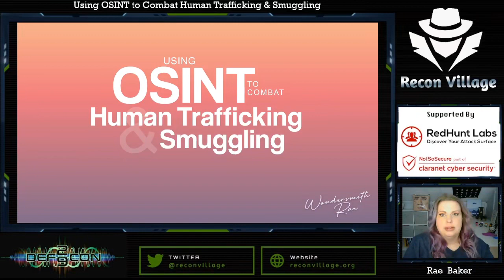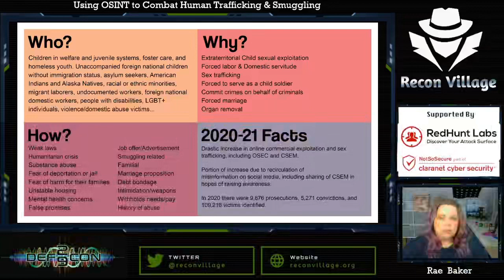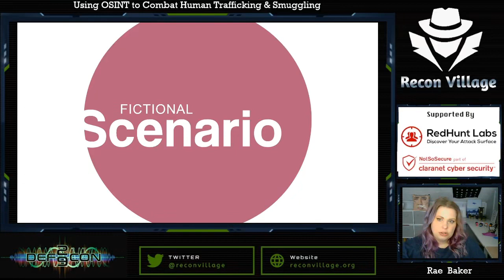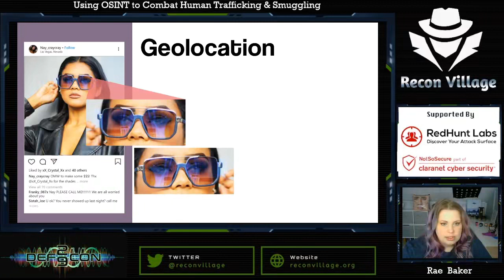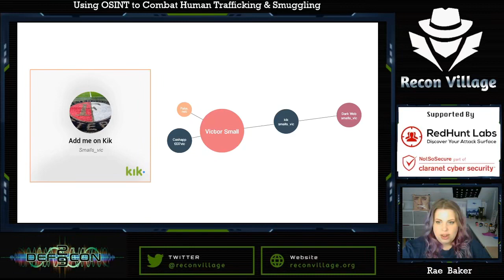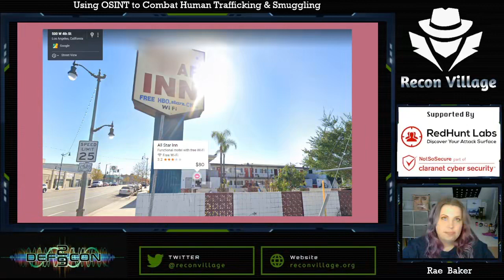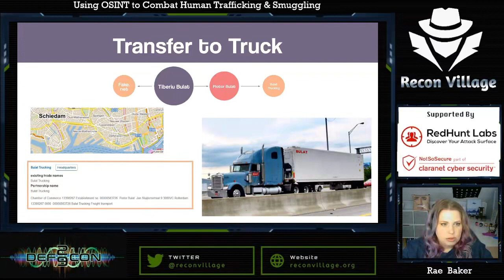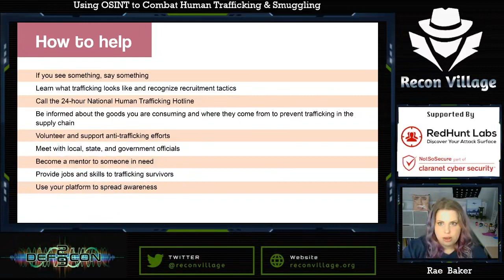DEF CON 29 Recon Village - Rae - Using OSINT to Aid in Human Trafficking and Smuggling Cases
Using OSINT to Aid in Human Trafficking and Smuggling Cases